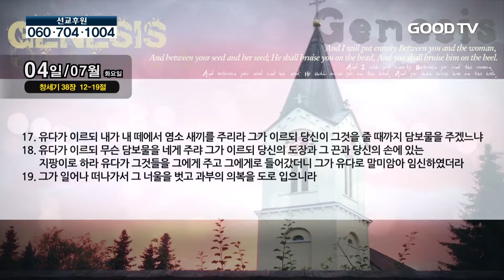TV데일리QT 나무향기 178회